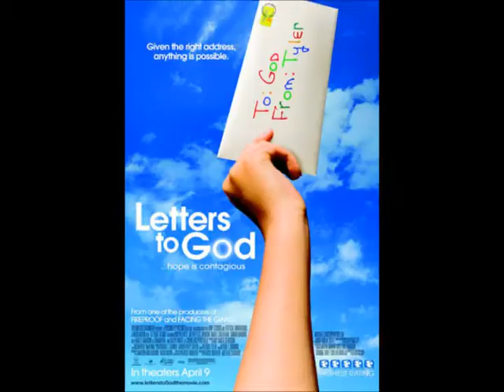Counseling And Wellness Week (CWW)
Counselling And Wellness Week (CWW) will be held at Universiti Tunku Abdul Rahman, Block A, Heritage Hall on 7 - 9 July 2011. It start at 10a.m. to 4p.m.